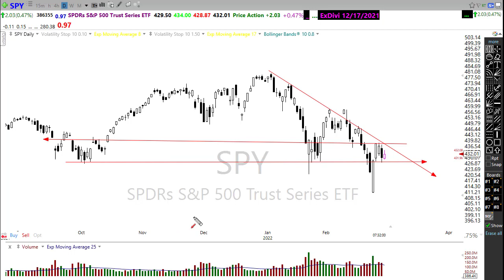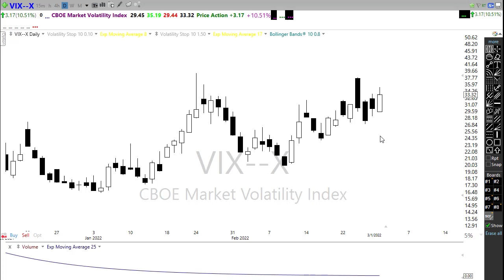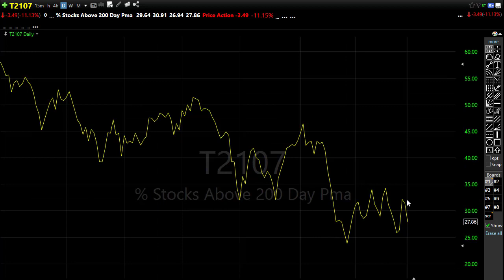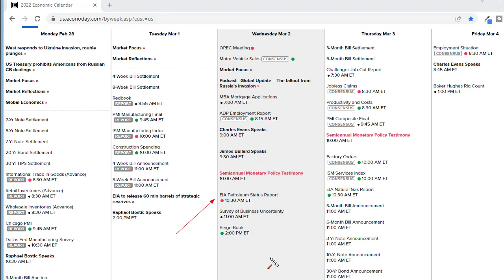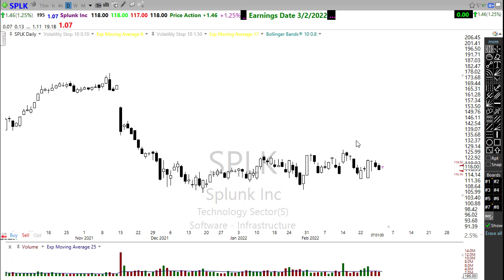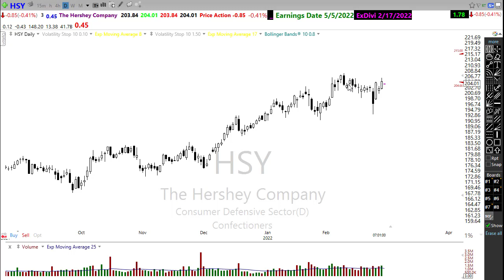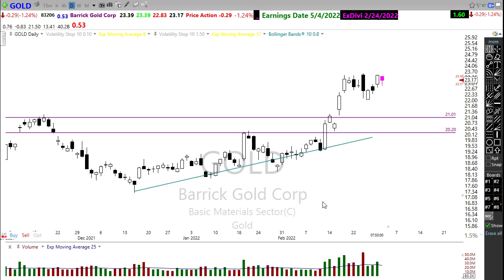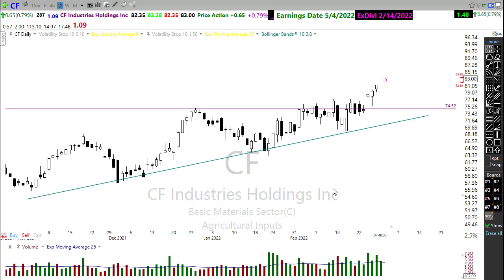Morning Market Prep | Stock & Options Trading | 3-2-22